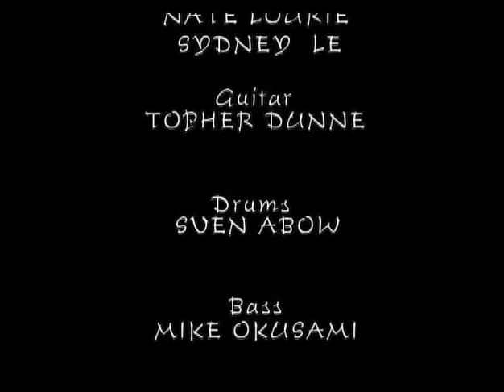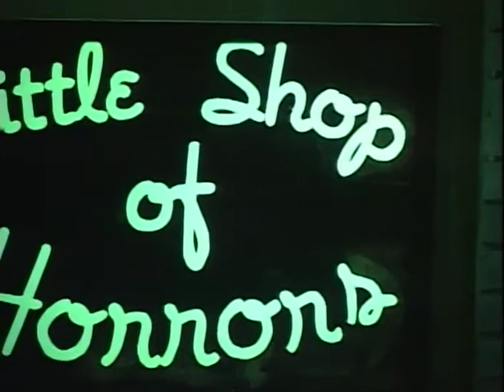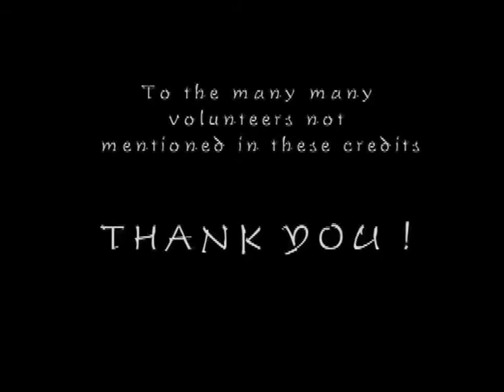Little Shop of Horrors | Georgetown Day High School | 4/29/2006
The last show in the box at GDS, Washington, DC.